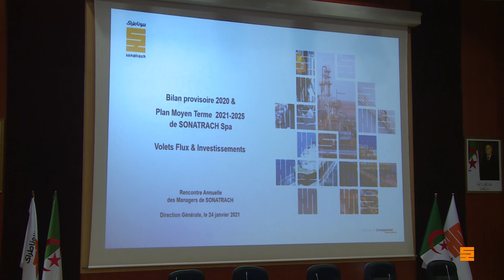Rencontre annuelle des managers de SONATRACH